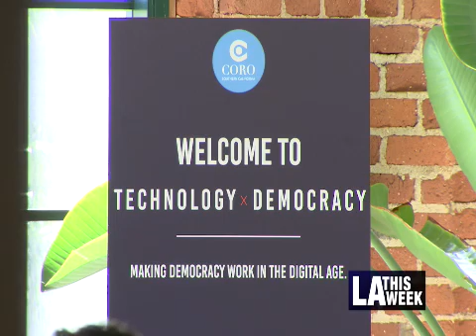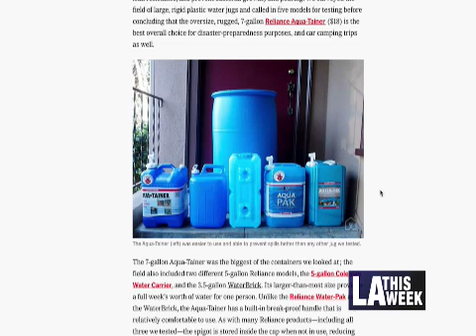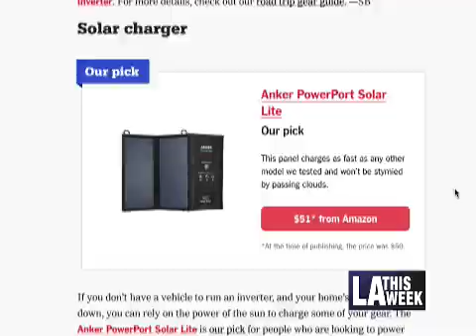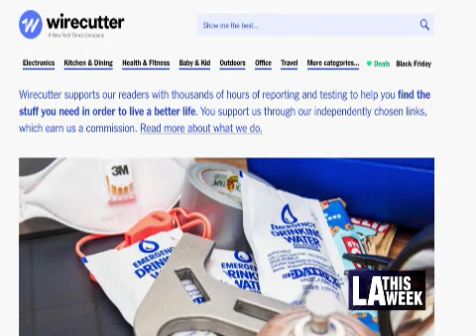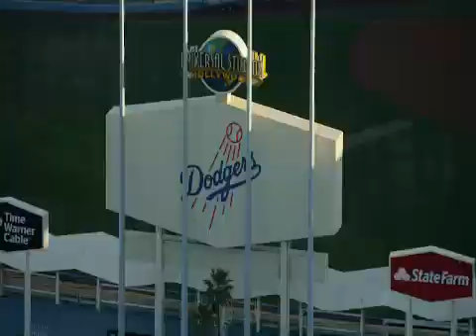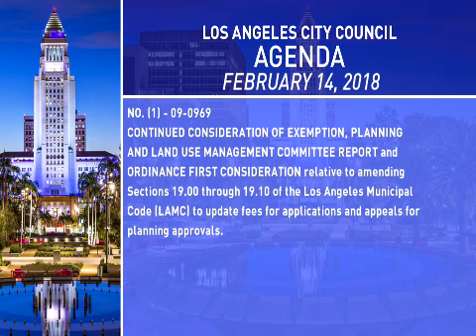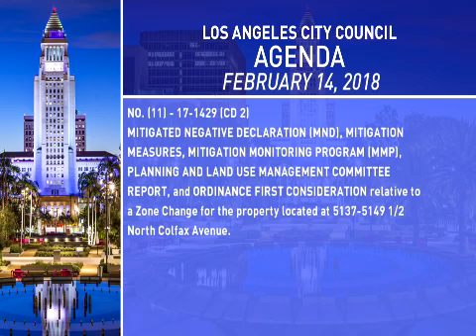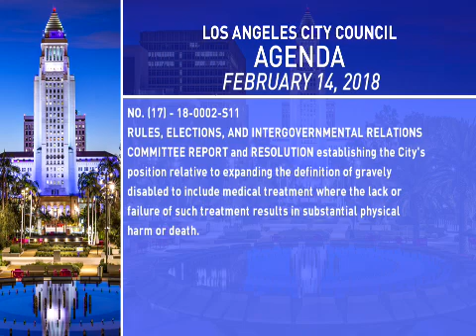City Council Meeting - Wednesday (SAP) - 02/14/2018